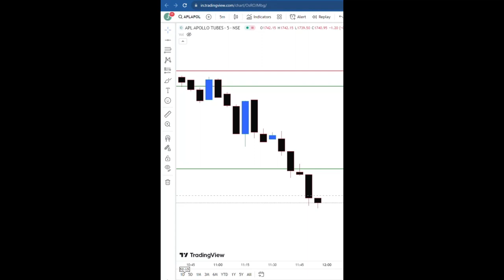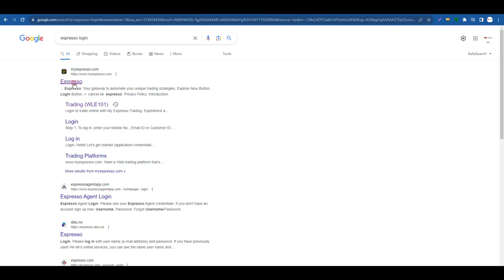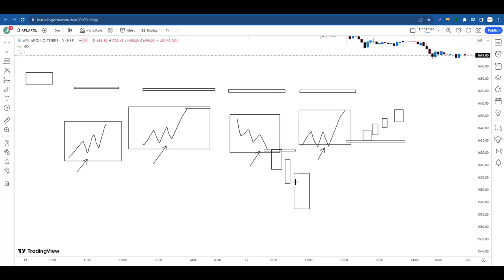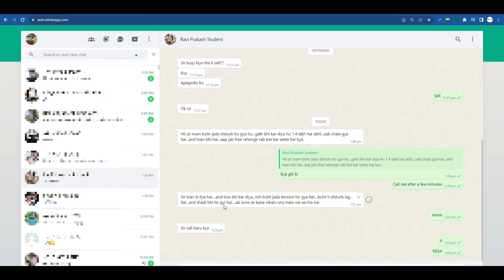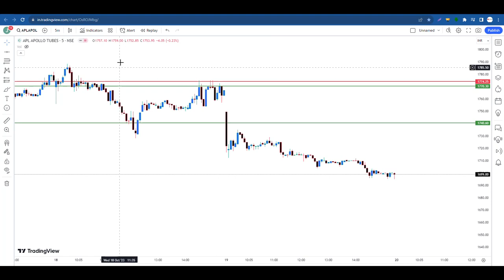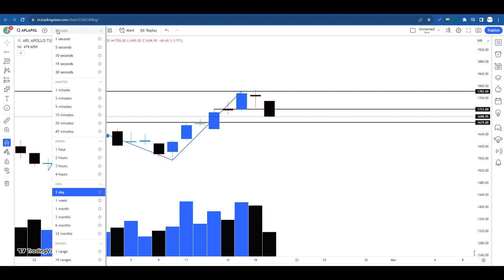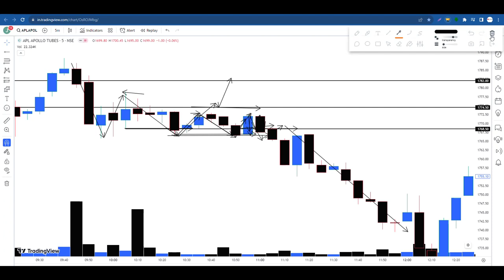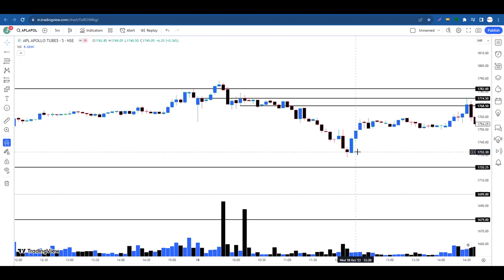How Much Money You Need to Start Trading - It's Not That Simple